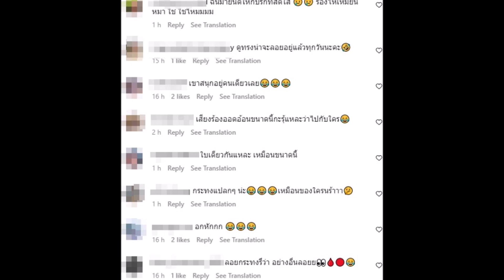เปิดภาพหลักฐานชัดเจน คู่นี้ถูกสงสัยซุ่มคบกัน แฟนๆเชียร์เปิดตัว